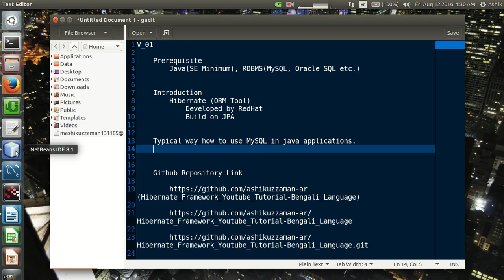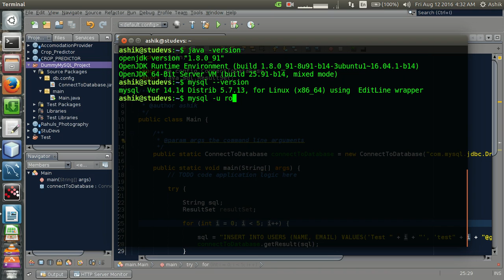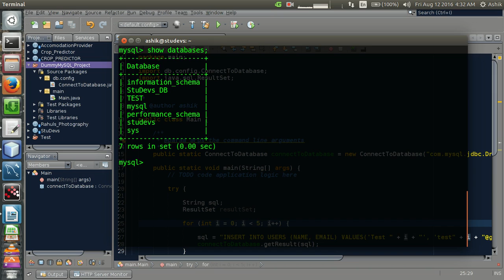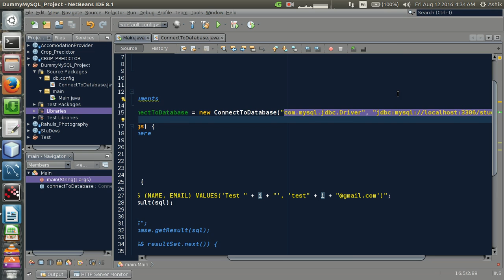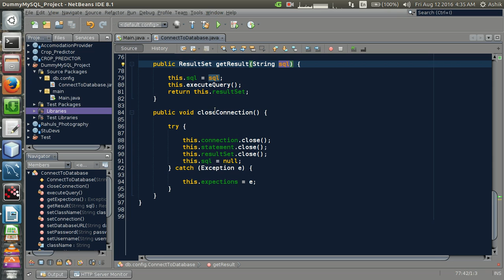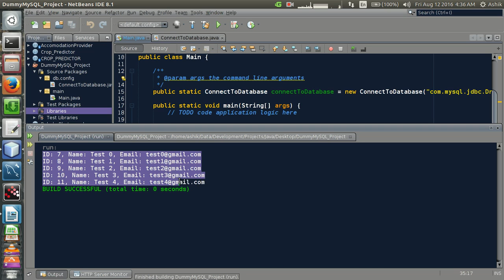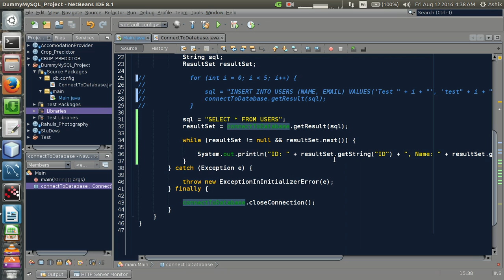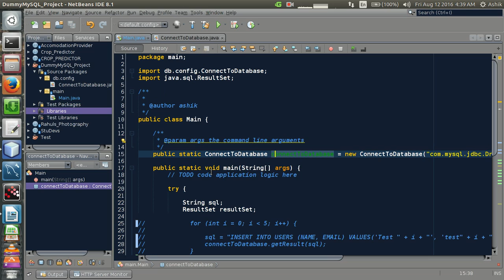1. Hibernate-Introduction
What is Hibernate? Why should we use this?

V_01

 Prerequisite
  Java(SE Minimum), RDBMS(MySQL, Oracle SQL etc.)

 Introduction
  Hibernate (ORM Tool)
   Developed by RedHat
   Build on JPA

 Typical way how to use MySQL in java applications.